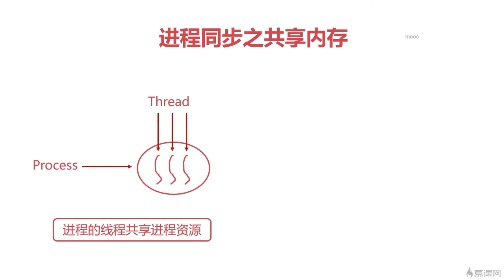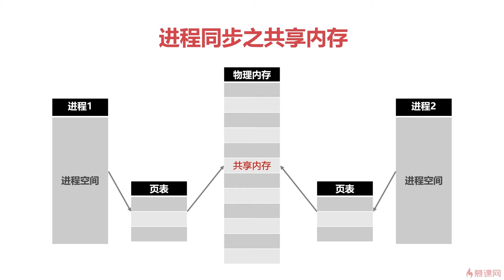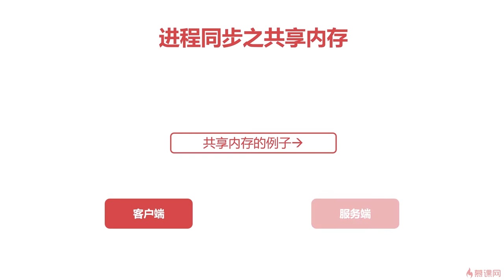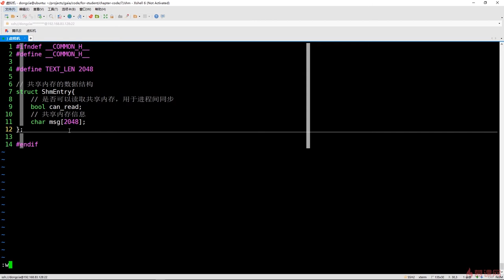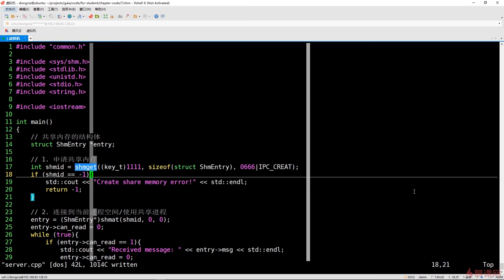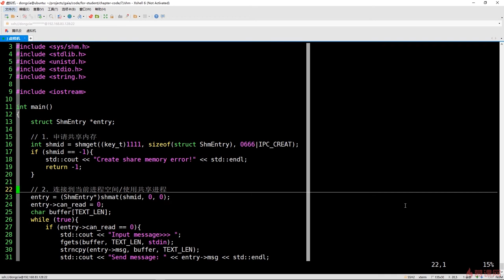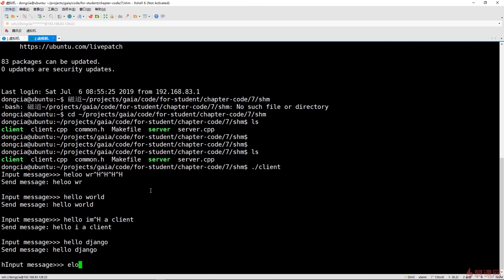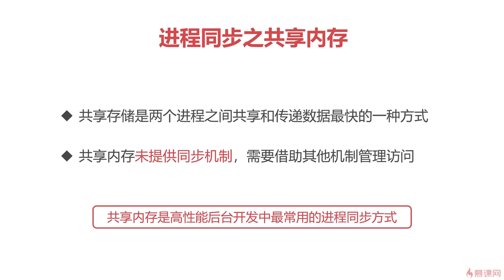7.8 操作系统之提升篇｜进程同步之共享内存｜程序员编程必备基础知识（ 计算机组成原理／操作系统／计算机网络）